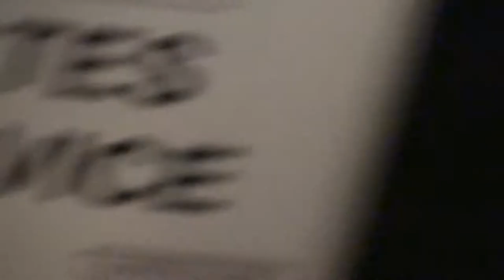Getting Beer for Tattoo/Poker Party In Memory Of Leandro Silva.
Just hangin out talkin sh*t, going to get beer and stuff for Tattoo/Poker Party In Memory Of Leandro Silva.. Just a typical night